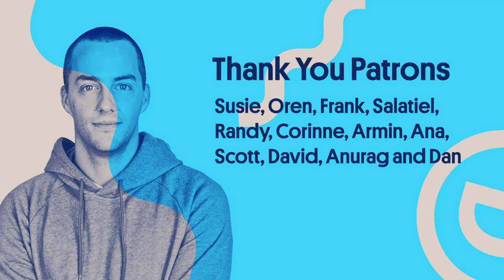A Quick Tip for Fighting Depression and High Expectations